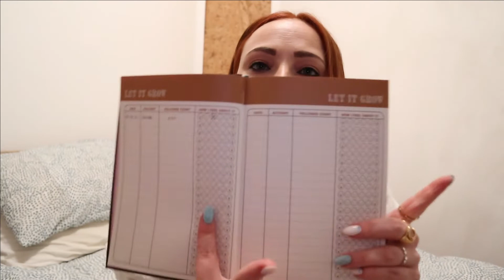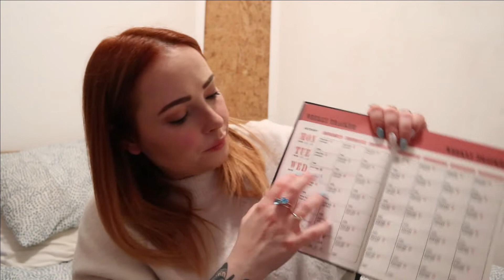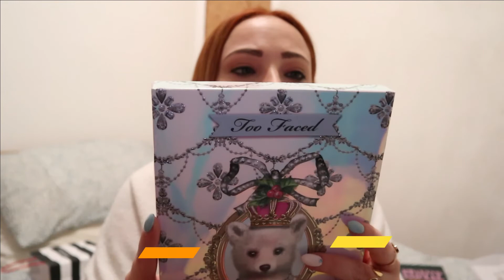HAUL GENNAIO *ho fatto dei super affari*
Io quando mi annoio faccio acquisti online, e voi?
Per fortuna è periodo di saldi quindi qualche affare l'ho fatto ahahaha :)

Ecco tutti i miei acquisti beauty del mese.

Grazie di cuore, a presto ♡
♡ SOCIAL MEDIA ♡
♡ PRODOTTI ACQUISTATI♡
ZALANDO:
Nabla - Close Up Baking & Setting Powder (NON DISPONIBILIE SUL SITO DI PINALLI)
SEPHORA:

***Tutti i prodotti citati nel video sono stati acquistati personalmente da me***